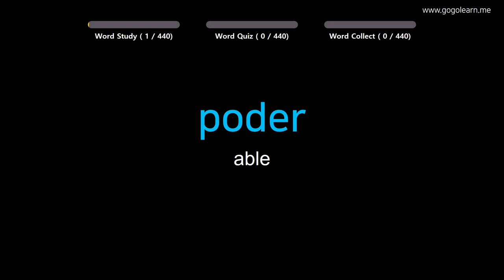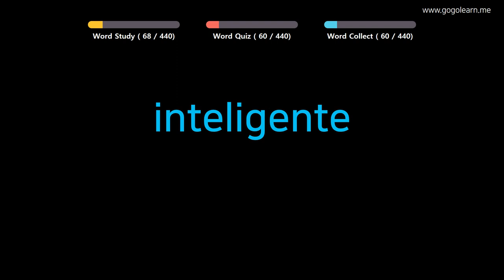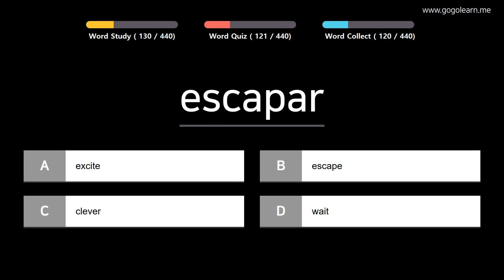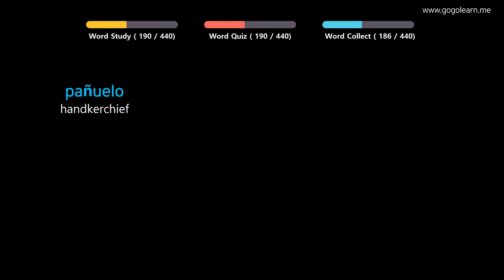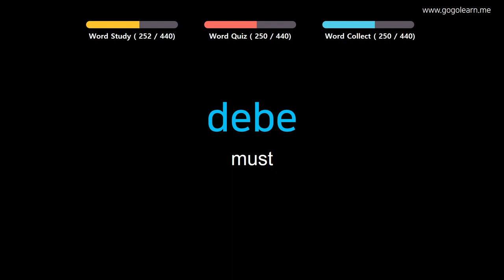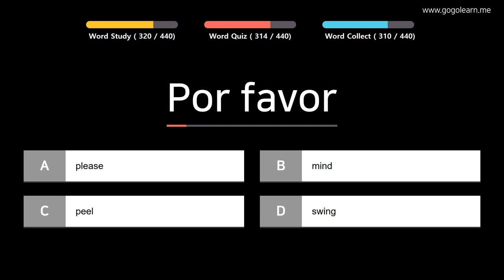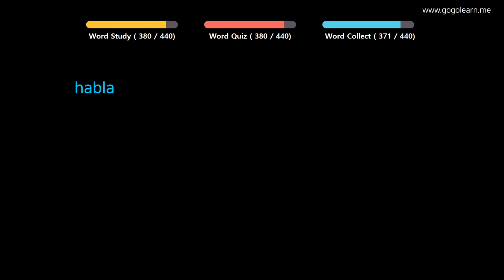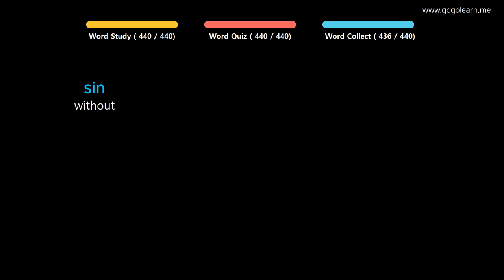Learn Spanish |Part 6: Spanish Vocabulary Real Voca Basic | Golearn